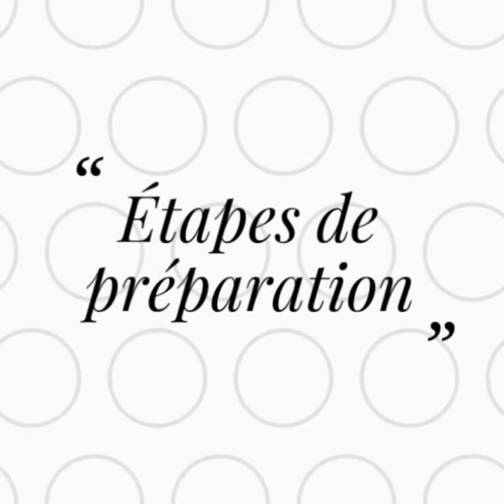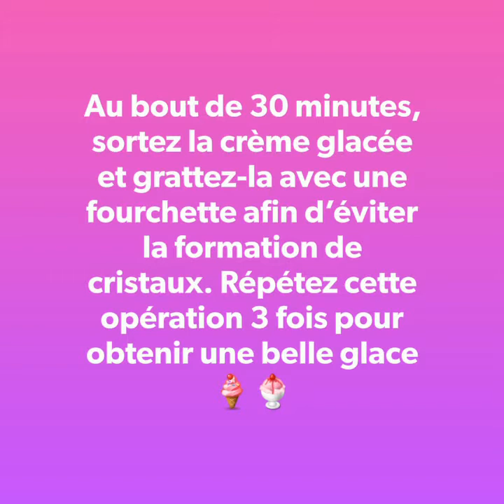Crème glacée à l'atom 🔥 🔥 🔥 🔥 🔥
Cette crème glacée est conçue avec le jus concentré des fruits de Dacryodes macrophylla appelé baumier en français ou encore appelé "Atom" en Fang et Ewondo. Avec cette recette sucrée et très simple à concevoir, vous n'aurez plus besoin d'une sorbetière pour apprendre à faire vous-mêmes votre glace crémeuse. Délicieuse, onctueuse et fondante à souhait.